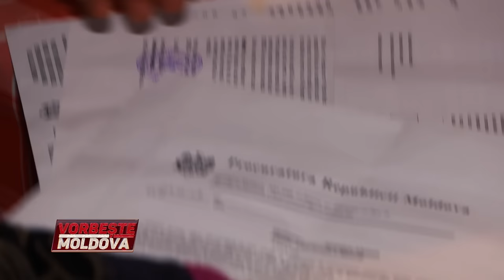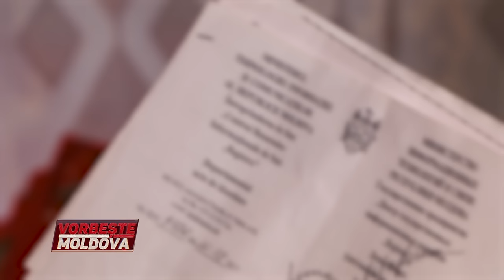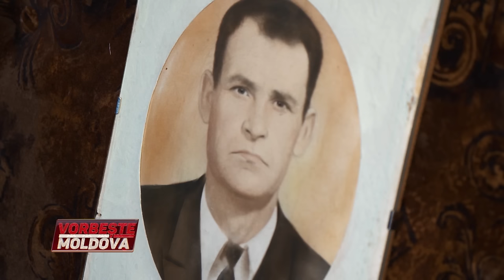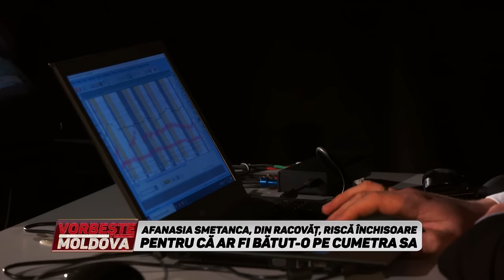VORBEŞTE MOLDOVA: BĂTAIE PENTRU NICOLAE